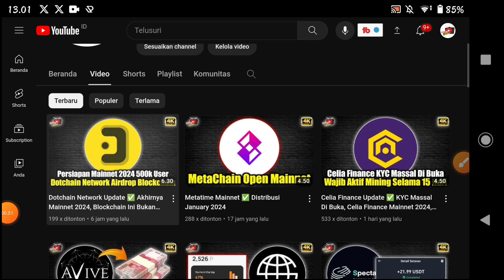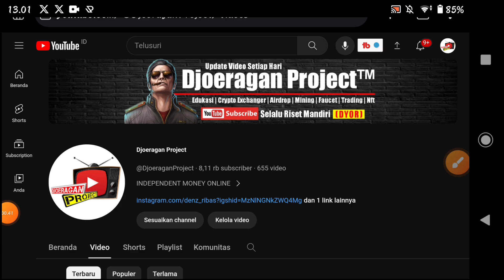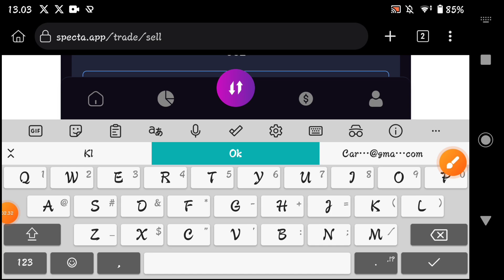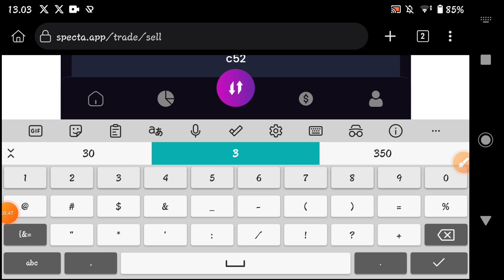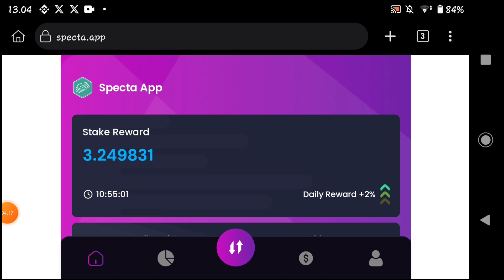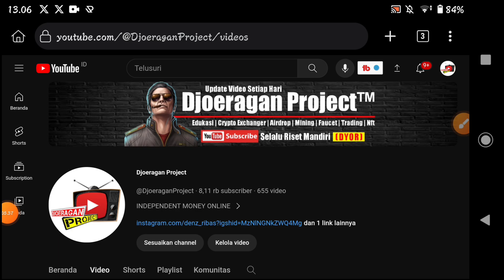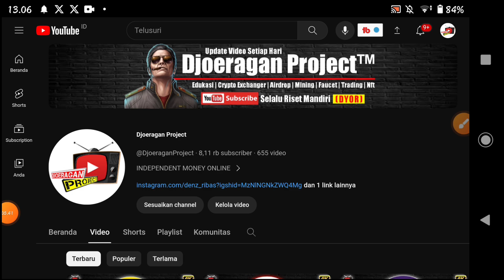Cuan Seperti Ini Gurih ✅ Spectachain Update, Setiap Hari Withdraw Tanpa Halu